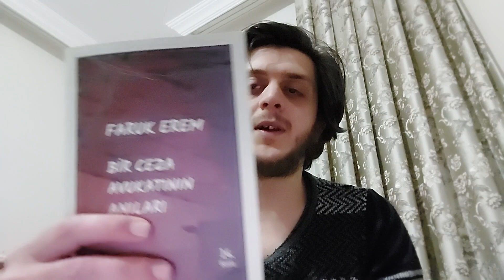SUÇLU PSİKOLOJİSİ-Bir Ceza Avukatının Anıları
İnsanlar neden suç işler? Her suçlu kötü müdür? Gerekçesiz suç var mıdır?

Avukat Faruk Erem, "Bir Ceza Avukatının Anıları" isimli kitabında bu hususlara değiniyor. Kendi tecrübelerini ve avukat arkadaşlarının tecrübelerini bizlere aktarıyor. Yaşanmış olaylar üzerinden insan psikolojisine yeniden bakmamızı sağlıyor.